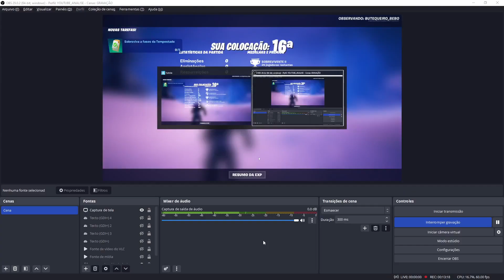Elimination Solo Squads 👺 Gameplay "Build Zero Build" Wins🙀 (Fortnite Chapter 4 Season 2)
Watch the Fortnite Battle Royale Chapter 4 Season 2 cinematic trailer and then play the game

Become MEGA in Fortnite Battle Royale Chapter 4 Season 2. Ride the grind rails of “MEGA City” and swerve on its streets on a sports bike. Go beyond the neon towers to the rest of the new biome: cause Havoc at “Steamy Springs,” drive a ""Nitro Drifter"" to the ""Drift Ridge"" car track, sharpen your ""Kinetic Blade"" skills at “Kenjutsu Crossing,” and more!

NOVIDADES DO BATTLE ROYALE DO FORTNITE NO CAPÍTULO 4: TEMPORADA 2 — MEGA
Torne-se MEGA no Capítulo 4: Temporada 2 do Battle Royale do Fortnite. Derrape nos corrimãos da "Megacidade" e faça curvas perigosas pelas ruas com uma moto esportiva. Vá além das torres neon e descubra o novo bioma: crie o Caos nas "Fontes Fumegantes", dirija um Drifter Nitro até a pista de corrida "Cume Derrapante", aguce suas habilidades de Lâmina Cinética na "Travessia Kenjutsu" e mais!

Seja veloz como a luz. Essa moto esportiva de dois lugares tem alta aceleração, é ótima nas curvas e tem um motor pronto para impulsões. Também chamada de "Moto Rogue".

Prefere carros? Pegue esse veículo de quatro lugares e use o freio de mão para dar um cavalo de pau.

Observação: a Moto de Motocross, a Lancha, o modificador Pneus Chonkers Off-Road e o modificador Limpa-trilhos foram colocados no cofre na v.24.00 do Battle Royale.

MEGA PREPARADO
Lute corpo a corpo ou à distância com as novas armas do Capítulo 4: Temporada 2:

LÂMINA CINÉTICA
Pegue uma katana e realize o artístico Corte Repelente. Não quer pegar leve? Mostre que não tem piedade com o devastador Avanço Cortante. O Avanço Cortante possui três cargas que passam por um tempo de recarga após serem usadas.

RIFLE DE ASSALTO DO CAOS COM SUPRESSOR
Pegue essa arma silenciosa, altamente precisa e 100% automática para ressignificar o termo "mega": não precisa ser sempre ousado e chamativo, às vezes confiante e discreto também servem. (Obtenha a versão Mítica da arma derrotando o chefe "Manilha"...)

ESCOPETA DO CAOS
Prefere o ousado e chamativo? Ganhe os holofotes com essa Espingarda de dano elevado. (Encontre a versão Mítica da arma em Cofres que precisam de Cartão de Acesso...)

MEGACLÁSSICO
A Megacidade pode até ser futurista, mas essas armas tiradas do cofre nunca saem de moda:

RIFLE DE PRECISÃO PESADO
RIFLE PULSOR TURBINADO

MEGAEFETIVO
No Capítulo 4: Temporada 2, o Suco Glup se tornou Lendário, restaurando MUITA Vida e Escudo rapidamente. Além disso, ele consegue restaurar Vida e Escudo ao mesmo tempo. Beba antes do combate para garantir a vitória! Encontre Suco Glup em Cofres de Cartão de Acesso, PIs vindos por fendas ou "Provisões de Combate".

MEGA-AJUDA
Descubra novos Otimizadores da Realidade no Capítulo 4: Temporada 2! Aqui estão os sete novos Otimizadores lançados na v.24.00:

LIXO NO LIXO
O saque será gerado em um local próximo ao sair de um Esconderijo. Pode acontecer uma vez por Esconderijo.

CAÇADOR DE TESOUROS
Baús próximos são marcados sempre que você entrar em um PI pela primeira vez.

MEGADIVERSO
Precisa de um descanso da batalha urbana? Respire fundo na grama
fresca e de cor vívida dos arredores da Megacidade. A cidade não é o único lugar novo do Capítulo 4: Temporada 2, mas sim uma parte de um bioma novíssimo! Confira uma prévia dessa novidade a sudeste da Ilha:

MEGACIBERNÉTICO
A Megacidade não é a única cidade futurista por aqui. No Convite Aberto de Cidade Cibernética, desafiamos criadores a projetarem ilhas dinâmicas ambientadas em um futuro cibernético. O que os criadores não sabiam é que essa ideia foi inspirada na Megacidade! Se você é do tipo que ama o ambiente urbano, confira a fileira Cidade Cibernética do Descobrir e mergulhe em uma seleção inspirada nas grandes metrópoles. A fileira Cidade Cibernética do

MEGACHIQUE
Aproveite os Trajes do Passe de Batalha do Capítulo 4: Temporada 2 para ficar com um megavisual. Com a compra do Passe de Batalha do Capítulo 4: Temporada 2, você desbloqueia automaticamente o elegante Renzo Destruidor. Avance pelo Passe de Batalha para desbloquear outros Trajes, incluindo o conhecedor das ruas Trovão, a casualmente chique Psicopunk e mais.

Dê uma olhada nos Trajes do Passe de Batalha do Capítulo 4: Temporada 2:

RENZO DESTRUIDOR

MUDANÇAS NO SUPORTE A SISTEMAS OPERACIONAIS LEGADO
Conforme anunciado anteriormente, a partir do Capítulo 4: Temporada 2 do Battle Royale, os jogadores precisarão ter Windows 10 ou superior para continuar jogando Fortnite de forma nativa no PC com suporte oficial. Windows 7 e 8 não têm mais suporte oficial no Fortnite.

O NVIDIA GeForce NOW pode ser uma alternativa para jogadores que não podem trocar de sistema operacional continuarem jogando via transmissão no PC Windows 7 ou 8.